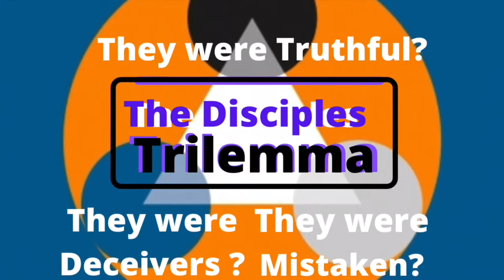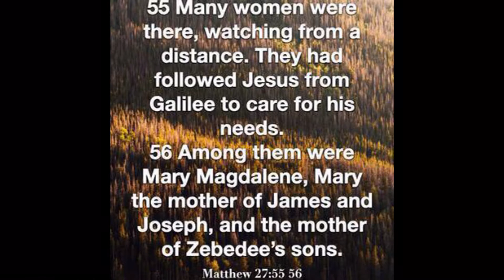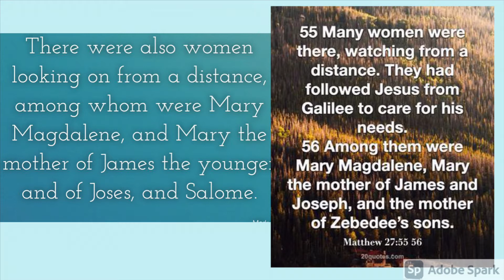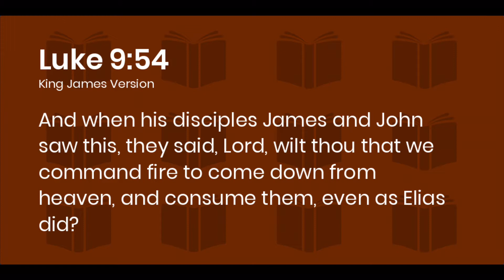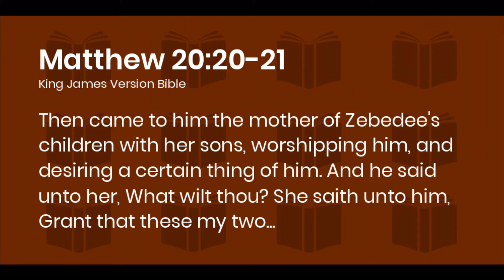The Dynamic Transformation Of John TDT PT19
The Apostle John lived an amazing life. He faced many obstacles but he was willing to courageously face them all. When he saw the risen Jesus it changed his life. This video gives evidence for the resurrection of Jesus Christ that can be used in personal evangelism. The Disciples Trilemma is a video series that teaches Christians to use evidential apologetics when they tell people about Jesus.